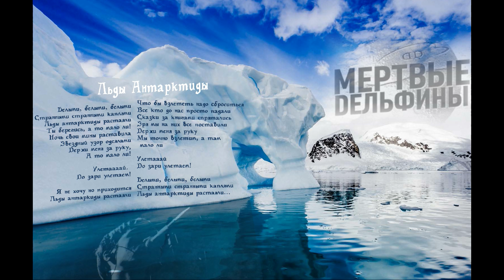Мёртвые Дельфины - Льды Антарктиды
Песня/Song(Internet single): Льды Антарктиды/ Ice of Antarctica  (L'dy Antarktydy)
Группа/Band: Мертвые Дельфины/Dead Dolphins(Mertvye Del'finy)
Год/Year: 2011
Стили/Styles: Пост-рок, Инди-рок, Альтернативный рок/Post-rock, Indie-rock, Alternative rock

Состав/Line-up:
 Вокал, текст, музыка/Vocals, lyrics and music by – Артур
Ацаламов/Arthur Atsalamov
 Гитара/guitar - Ванцов Владимир/Vantsov Vladimir
 Бас/bass - Дорохов Иван/Dorokhov Ivan
 Ударные/drums - Черкасов Сергей/Cherkasov Sergey

Текст/Lyrics in Russian:

 Белыми, белыми, белыми
 Странными-странными каплями
 Льды Антарктиды растаяли,
 Ты берегись, а то мало ли!
 Ночь свои мины расставила,
 Звездный узор одеялами
 Держи меня за руку,
 А то мало ли!

 Улетай.
 До зари улетаем!
 Улетай.
 До зари улетаем.

 Я не хочу, но приходится
 Льды Антаркиды растаяли
 Что бы взлететь надо сброситься
 Все кто до нас просто падали
 Сказки за книгами спрятались
 Зря мы на них все поставили
 Мы точно взлетим, а там мало ли

Припев (x2):
 Улетааай
 До зари улетаем

 Белыми, белыми, белыми
 Странными странными каплями
 Льды антарктиды растаяли...